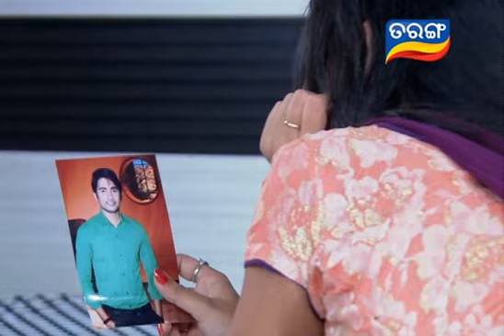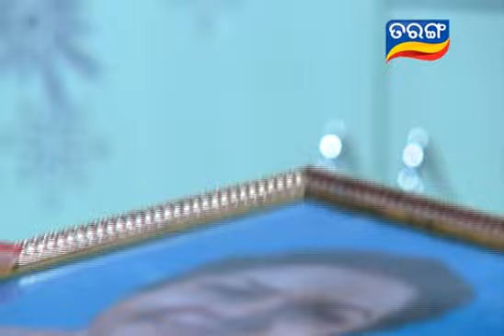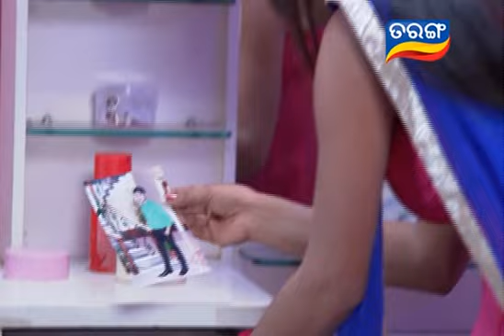Tarang TV | Odia Mega Serial | Neijare Megha Mate Ep 358